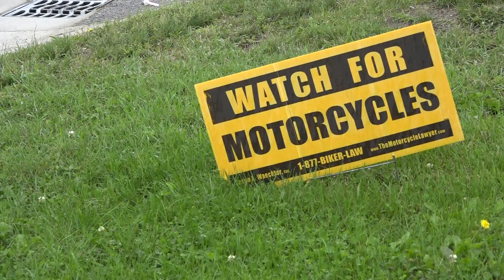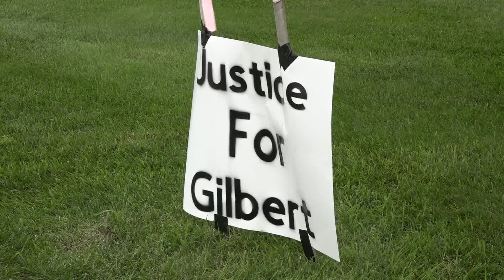Memorial ride in Muskegon mourns death of motorcyclist, promotes safety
A hit-and-run crash prompted Saturday's motorcycle ride, which was aimed at seeking justice and spreading awareness.